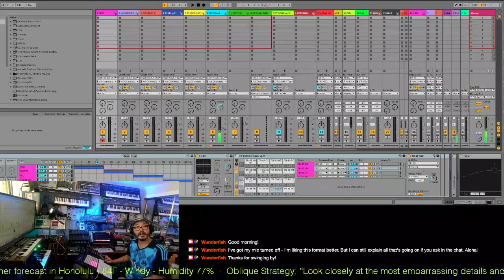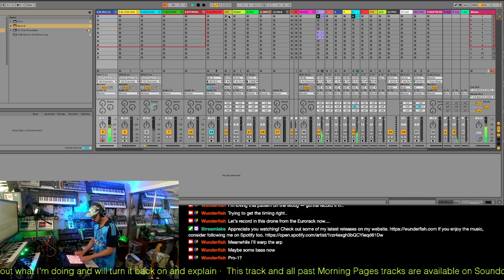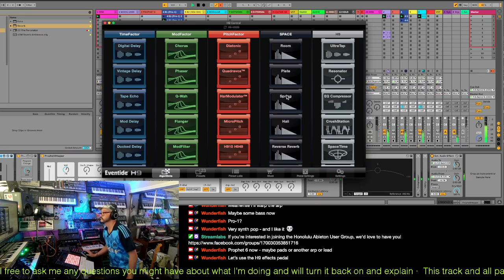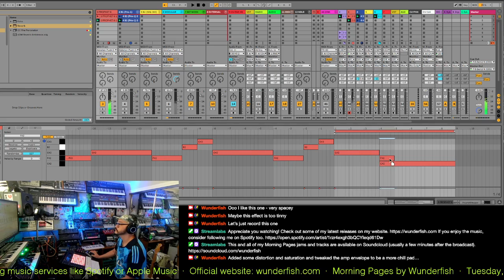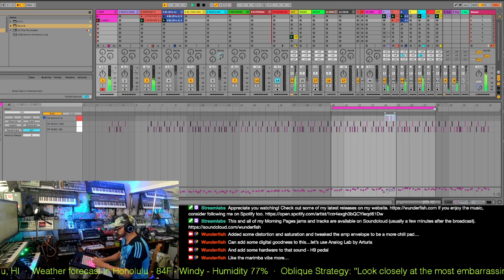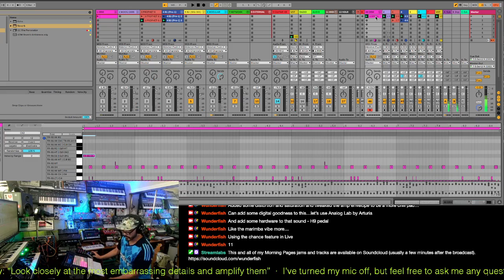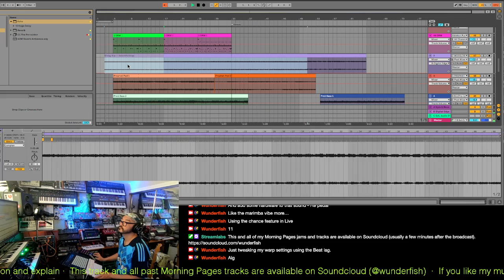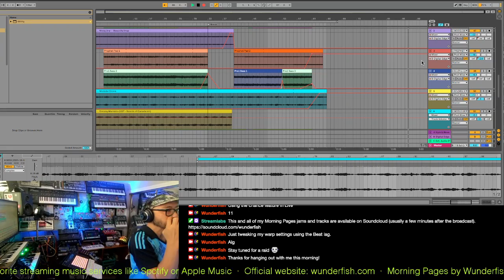Morning Pages 10.12.2021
Skip to 1:35:22 to hear today’s final jam.

Originally streamed live on Twitch on October 12, 2021. If you enjoy the track, check out the replay (on Twitch or YouTube) to see how it was created.

BPM: 118
Key/Scale: Ab Spanish Minor
Hardware: Eurorack, Pro-1, Matriarch, TR-8S, Prophet 6
VSTs: Arturia Analog Lab
Oblique Strategy: “Look closely at the most embarrassing details and amplify them”

Started off with a modular drone in Ab and just went from there. Loved the arps coming from the Moog Matriarch so I had to record those before they were lost in the ether. Pro-1 bassline was very 80s synth pop sounding (Vince Clarke!). Prophet 6 accompanied with a few pad riffs. Vocoded myself reciting different breakfast cereals that came to mind as well.

This track is now on Soundcloud, along with all my other Morning Pages jams (please mind the lack of mixing and overall polish though)

Be sure to catch the next live stream every day at around 8am Hawaii Standard Time (UTC-10).